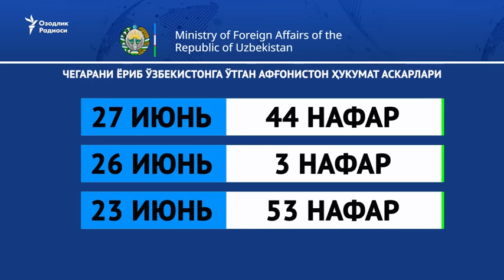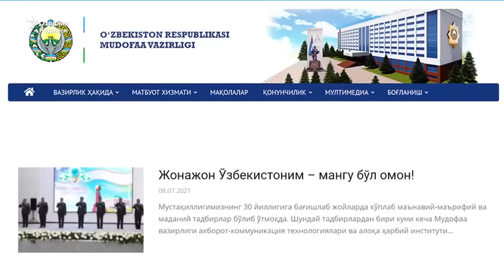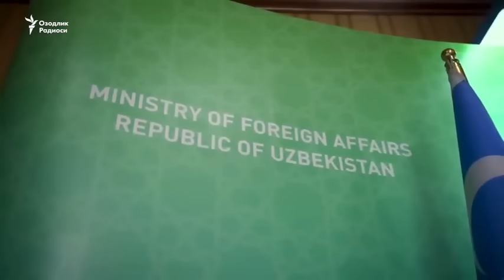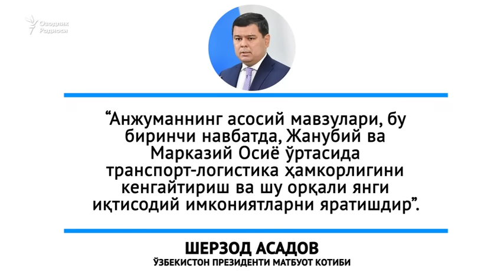Mirziyoev hukumati va Tolibon muloqoti. O‘zbekiston ertasi tahlikadami?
15-16 июлда Тошкент Марказий ва Жанубий Осиёдаги ҳамкорликка доир халқаро анжуманга мезбонлик қилади. Афғонистон ва Покистон раҳбарлари ҳам қатнашадиган анжуман Толибон Марказий Осиё чегараларига чиққан паллага тўғри келмоқда. Мирзиёев жанубий қўшнисига чегараларни очган ва Ўзбекистон Афғонистон орқали Покистон портларига чиқишга умид қолмоқда. Аммо таҳлилчиларга кўра, Тошкент, яна бир бор иқтисодий манфаат билан миллий хавфсизлик ўртасидаги зиддиятли танлов қаршисида қолиши мумкин.